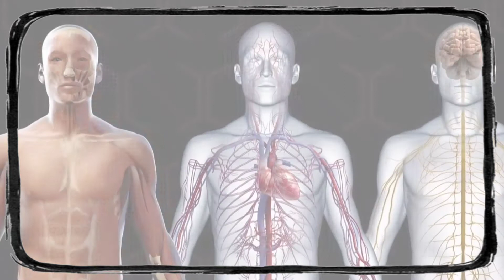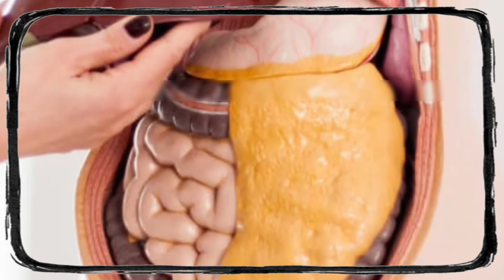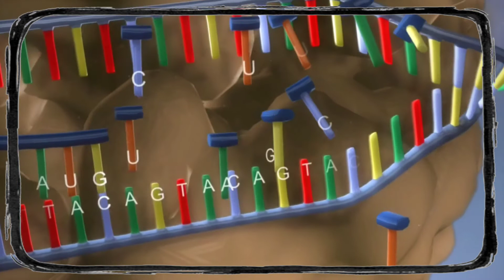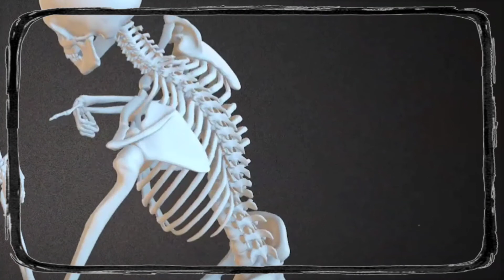Interesting Facts About the Human Body | انسانی جسم کے بارے میں حیران کن معلومات | madan media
Hey guys...
I'm muhammad madni...
And you are watching madan media's video...
Video title...
in this video, me ne aapko bohat eham information di h, jisme me ne aapko insaani jism ke baare me heraan kun baatien btai h jinka aapko pehle nhi pata ho ga, Yaad rhay ye abi kuch baatien Hn, iske kai parts ban sakte Hn,